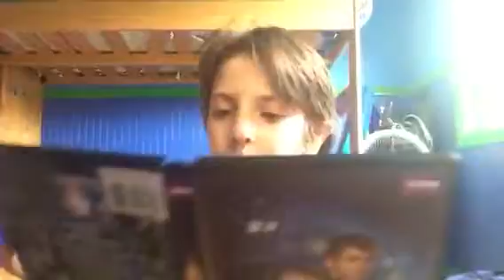Unboxing Doctor Who Second Season!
Woohoo! It came in the mail!